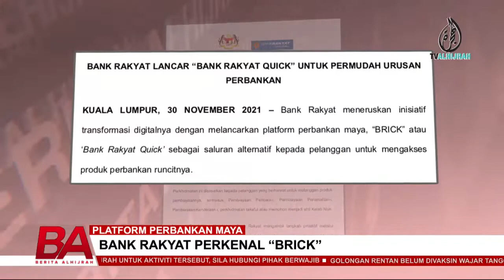PLATFORM PERBANKAN MAYA, BANK RAKYAT PERKENAL "BRICK"